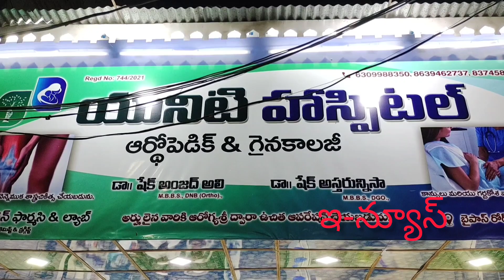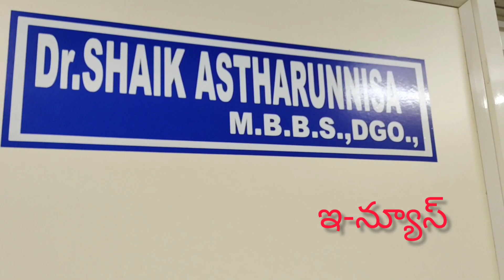కదిరి బైపాస్ రోడ్డు రమణయ్య హాస్పిటల్ ఎదురుగా యూనిటీ హాస్పిటల్ ప్రారంభం డా. షేక్ అంజద్ అలీ